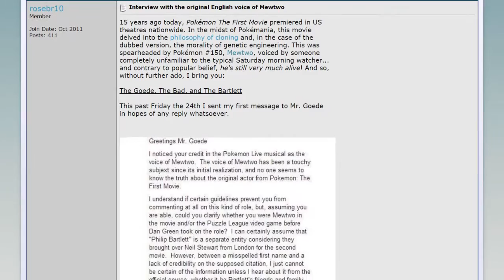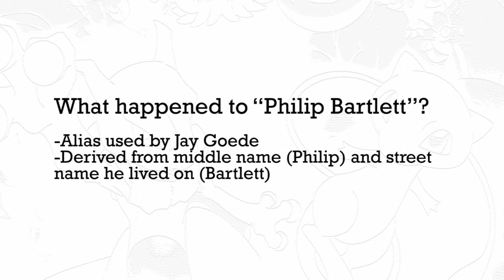Mewtwo's (First Movie English VA is) Still Alive!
Turn out reports of his 2001 death were greatly exaggerated.